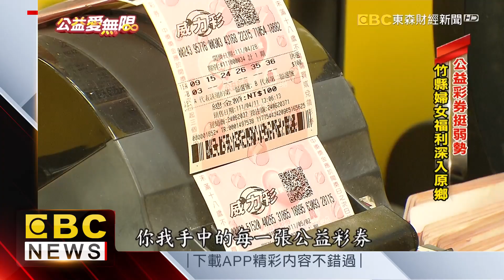無畏偏鄉路遙 社工挺進助弱勢婦女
協助在地弱勢婦女滿足溫飽，培力她們重返職場，社工是一個非常關鍵的角色，但是以新竹縣來說，很多需要受助的個案，時常住在偏鄉，新竹縣社會處就運用公益彩券盈餘，加強社工的人力還有訪視量能，讓他們得到真正需要的幫助。